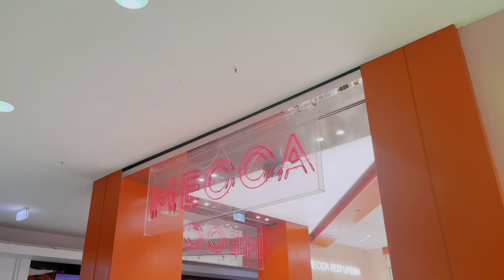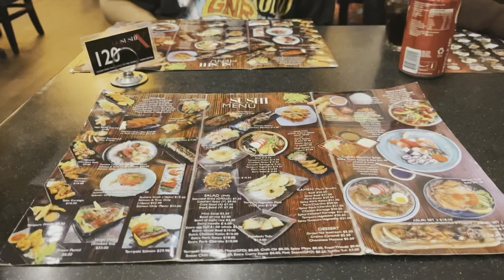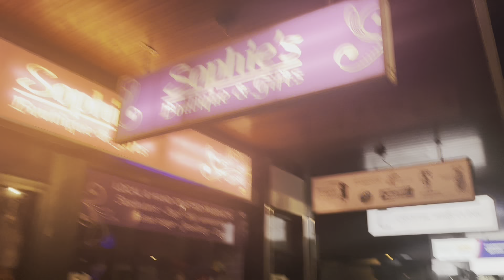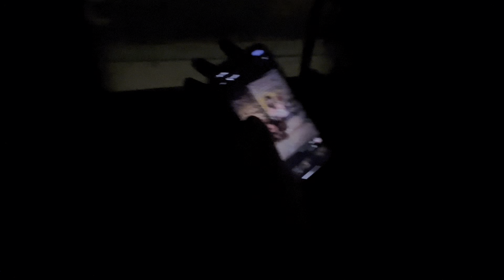Trying Out The Sushi Restaurant With My Friends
Darwin moment...

Filmed & Directed by: Clifford Cabus
Edited by: Clifford Cabus